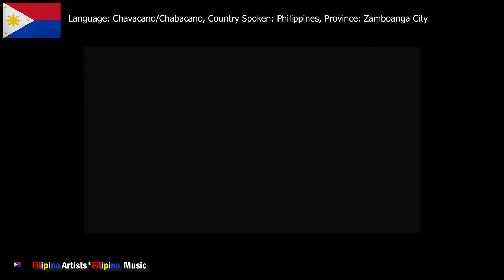Chavacano Music: Hasta na Final by Alshamir Bryan Aripuddin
"Hasta na Final" by Alshamir Bryan Aripuddin
Performer: Keidi Shay Lim Napalcruz
Director: Roberto J. Oquias, Jr